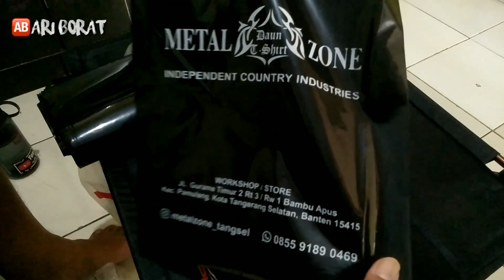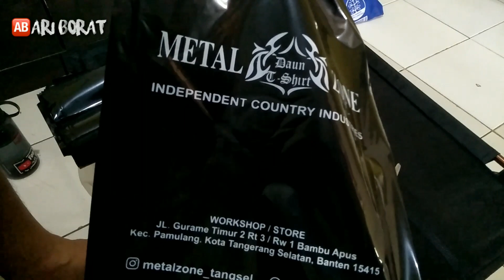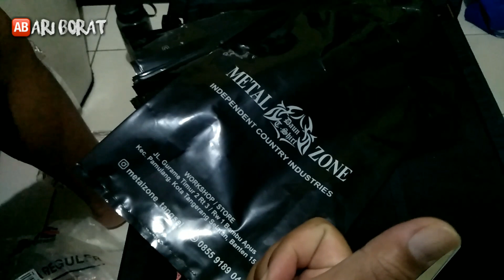Packaging Plastik Metal Zone Tangsel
Camera :  Oppo A 57

🎥 Cameraman & Editor : Ari Borat